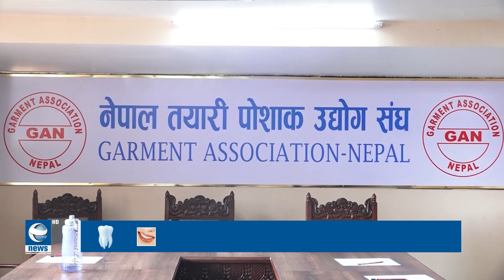नेपालका तयारी पोशाक व्यवसायीहरुले अमेरिकामा सहभागिता जनाउने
नेपालका तयारी पोशाक व्यवसायीहरुले संयुक्त राज्य अमेरिकाको लास भेगासमा हुने सोर्सिङ एट म्याजिक —२०२४ मा सहभागिता जनाउने |